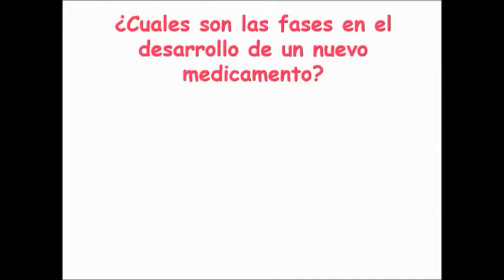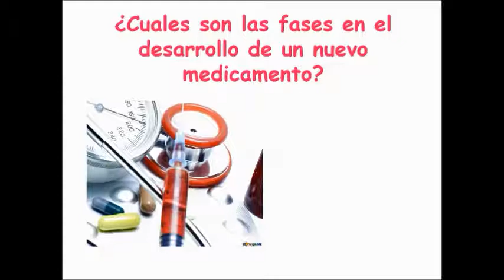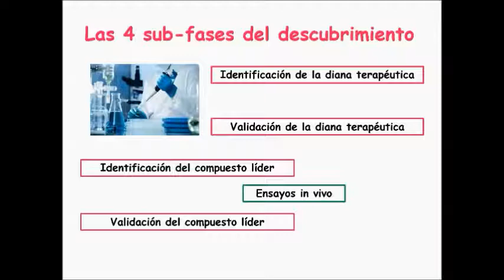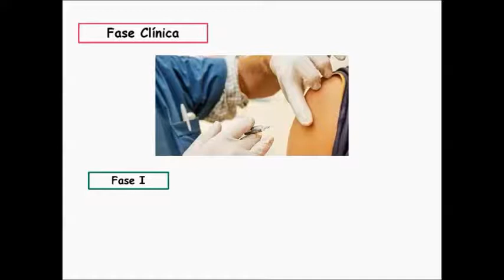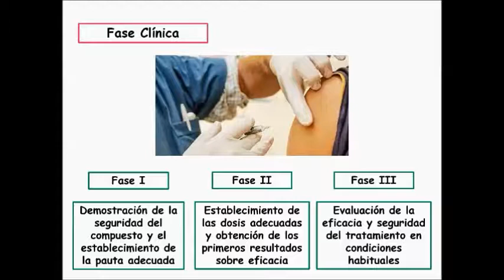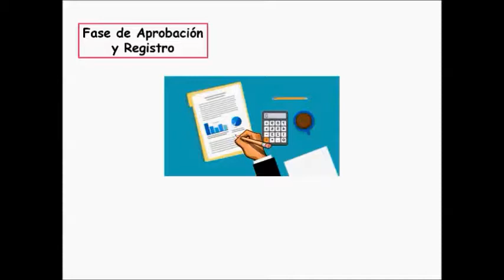El proceso de investigación de un fármaco.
En este vídeo podrás conocer en que consiste el proceso de investigación y desarrollo de un nuevo fármaco o terapia hasta que se alcanza su aprobación.